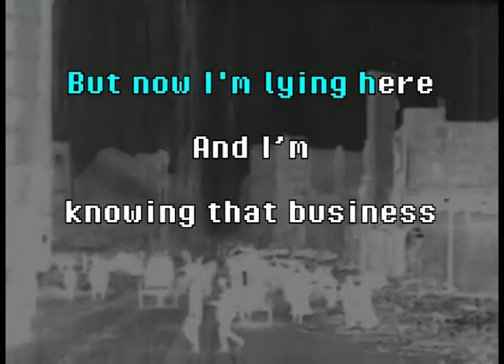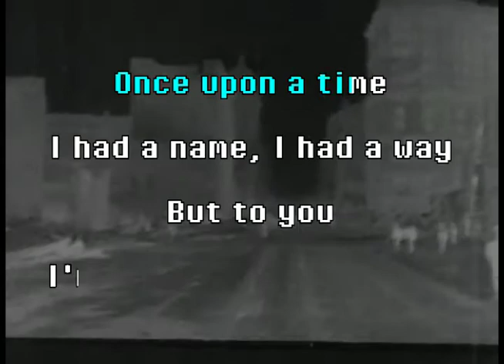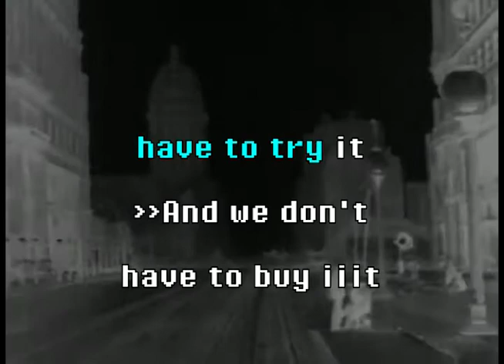Fugazi - Repeater (Karaoke)